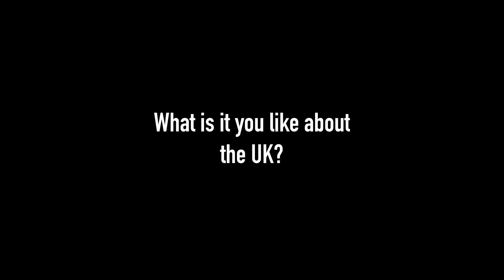What does Mauricio like so much about the UK?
We asked Mauricio what it is that he likes so much about the UK.

Follow Mauricio on Social Media!